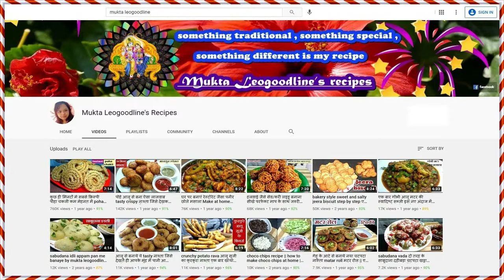सिर्फ़ सर्दियों में खायी जाने वाली एक खास गुजिया की रेसीपी;l Winter Special New Gujiya karanji recipe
सिर्फ़ सर्दियों में खायी जाने वाली एक खास गुजिया की रेसीपी;l Winter Special New Gujiya karanji recipe हलवाई जैसेगुजिया घर पर बनाये | lohri and makar sankranti special recipes | gujiya | 2021
Ingredients --- for Gujiya
cover for gujiya
fine flour --- 2 cup
oil or ghee -- 1/2 cup
 water -- 1 cup
fillings for gujiya
sesame seeds  -- 1 cup
सामग्री --- गुझिया के लिए
गुझिया के लिए कवर
मैदा --- 2 कप
तेल या घी - 1/2 कप
 पानी - 1 कप
गुझिया भरने के लिए
तिल के बीज - 1 कप
मूंगफली - 1 कप
गुड़ --- 1 कप
पानी - - 1 बड़ा चम्मच
घी - 1 बड़ा चम्मच